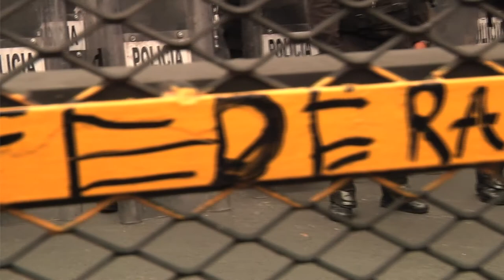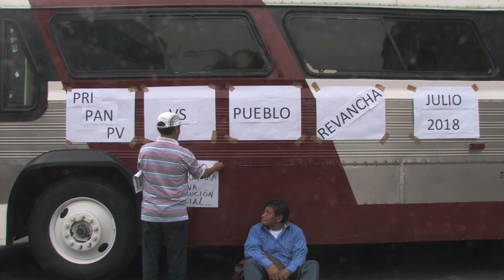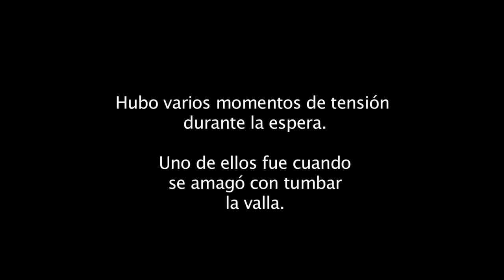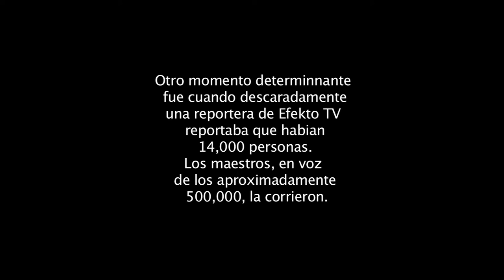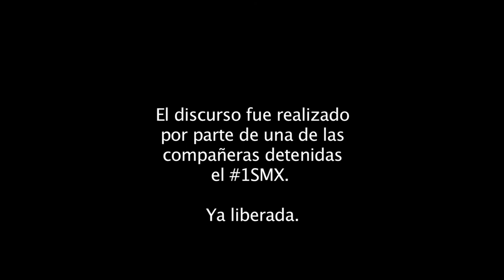4SMX Pte2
Segunda parte de la cronica de la movilización de los maestros del 4 de Septiembre. Un discurso inspirador y combativo culminó la jornada.